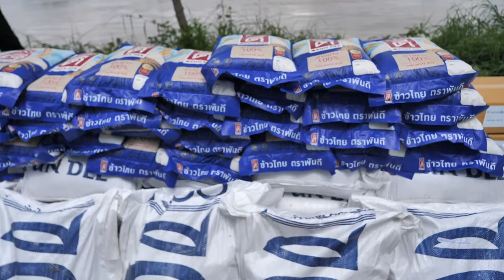ภาพข่าวสิงห์อาสาช่วยเหลือน้ำท่วม สนามกรังซ์ปรีกอล์ฟคลับ อ.บ่อพลอย จ.กาญจนบุรี วันที่ 19 ตุลาคม 2564